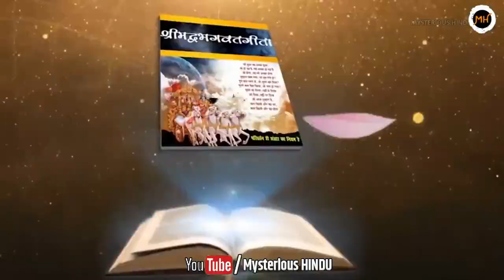महादेव के 4 शक्तिशाली शत्रु जिन्हे देवता क्या ब्रह्मा-विष्णु तक नहीं हरा पाए थे ! 4 Powerful Enemies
महादेव के इन 4 शक्तिशाली शत्रुओ को देवता क्या ब्रह्मा-विष्णु तक नहीं हरा पाए थे ! 4 Powerful Enemies || भगवान शिव के 4 सबसे शक्तिशाली शत्रु || Lord Shiva Top 4 Most Powerful Enemies ||

    वो जो सर्व शक्तिमान सर्वज्ञ अनंत अद्वेत्य अनादि है जिनका न कोई आदि है न कोई अंत है वे शत्रुता कटुता आदि सांसारिक चीज़ो से परे है हं उनके विरोधी अवश्य रहे है जिन्होंने स्वेम ही महा देव को अपना सबसे बड़ा शत्रु मन कोण थे वो लोग जिन्होंने भगवान शिव से शत्रुता करने का साहस दिखाया ? और उन में सबसे बड़ा विरोधी कोण था भगवान शिव का ?

bhagavad gita, kalki avatar, geeta gyan, geeta gyan by krishna, भगवान शिव के 4 सबसे शक्तिशाली शत्रु, Biggest ememy of lord shiva, Lord Shiva Top 4 Most Powerful Enemies, shiv ka sabse bada dushman, shiv ka shatru, bhagwan shiv ke shatru kaun hain,